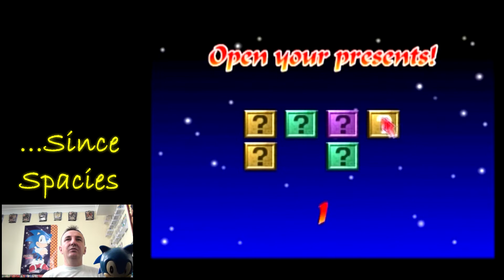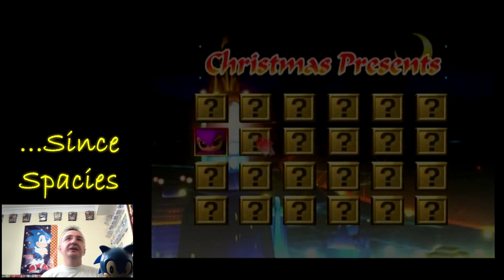Christmas NiGHTS into Dreams... - Sega Saturn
Back in 1996 (wow that's twenty years ago!) Sega was starting it's slow decline into gaming oblivion. But they didn't go out with a whimper. No. They crashed and burnt like a true flailing star going into some kinda super nova! LOL This was one example of Sega showing generosity where Nintendon't. Nights Into Dreams was a big Saturn game. Some say the best on the console. This was a sampler title called Christmas Nights Into Dreams... that was one of the first titles to take advantage of the console system clock to play differently depending on the time of the year.

Enjoy as I dust off my Sega Saturn and take a journey back to a great time in my life!